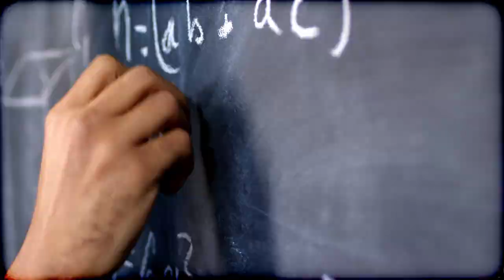God Mode real life | Life is a game. Literally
God Mode real life - sounds like something impossible? Not if you see things through radical subjectivity aka "the reason is in me." Because, if everything around you happens because of you and FOR you, if you, as the person, are experiencing your own perception, your own game - then who said you can't play it the way YOU want, at any given moment? Morality? Rules? Whose? If everyone is you, your mirror - doesn't that mean, it's your morality, your rules? So, why do you want them then?

Consider, life is a game. Literally. As any game, it has a certain design, with specific parts of "code" that are known to work specific ways. Your level of game advancement AND your interest, curiousity determines the possibilities available to you. You can already choose how you want to play, how to interact with features, with the design.

You can remain within the old framework, adapting your gameplay to the design's boundaries, the often limiting algorithms of it. Or, consciously or not, you can modify them to fit YOUR needs. In real life, we (the game playes) don't know what those needs are most of the time. We tend to be unaware of things, following the chosen track, unable to quit because we don't want to lose the progress or simply don't know that there is something else available. Do you think it's saving the planet? Nah, that's one of the known tracks of the game. Yours is something much more tailored, guaranteed. But how would you know what it is if you are playing the known tracks? Sticking to it, backing it up, saving and re-saving the game file, trying to predict the outcomes, to improve, to remain within the given play area - probably because it is unknown, and thus, scary to find out whats is outside of it? [Pst, the answer is, impossible becomes possible.]

Technology 5D and AlgoriSWo, the system for working with consciousness, is a core mod, God Mode for real life. At any moment you are at a point of here and now, with no attachments to timelines, event stories or progress - you are free to quantum jump anywhere on a 5th dimensional plane. It's like a sandbox with all the features unlocked and all the cheats and game tracks available to you. You don't have to follow the rules of the original design - you CHANGE it. "Does this make me angry? Patch. Does love mean pain? Nope, separate and heal. What do I really want?"

Patch consciousness, override the chunks of code that don't align with your desire to create freely, to be yourself, to accept and see the beauty of the world. Redesign consciousness, figure out which structures of your mind contradict your DEEP desires to do what you really want to do. All that is available - if you want to play your game in God Mode, real life.